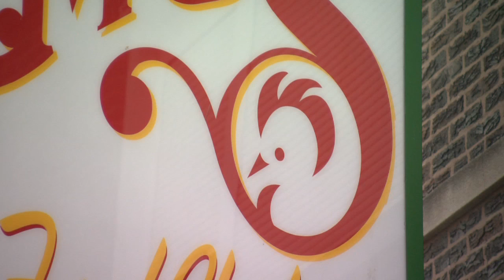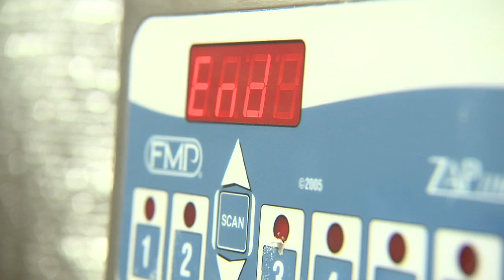Chicago’s Best Fried Chicken: Uncle Remus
Elliott Bambrough gets saucy in the Austin neighborhood.